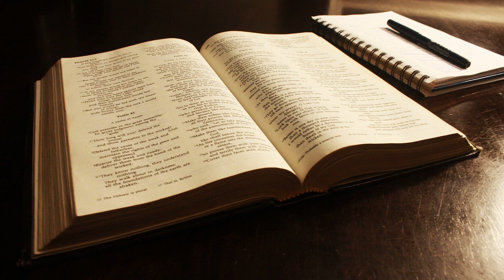August 31 - Daily Bible reading: Job, 2 Corinthians, Psalms, Proverbs. NLT read by Tom Dooley.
Daily Bible reading.   Version: New Living Translation read by Tom Dooley